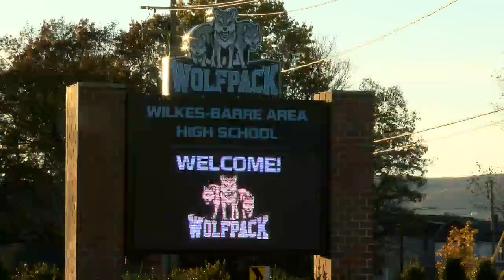Fights at WBAHS Cause Concern Among Parents